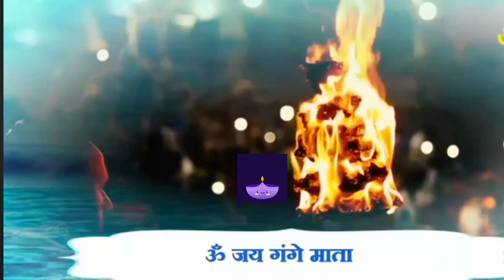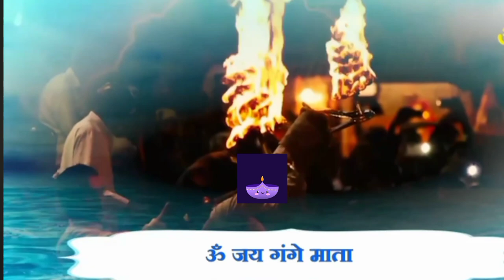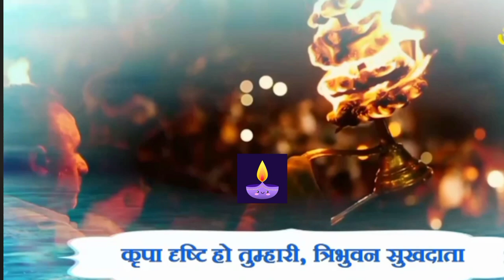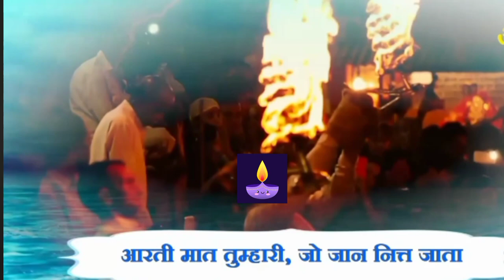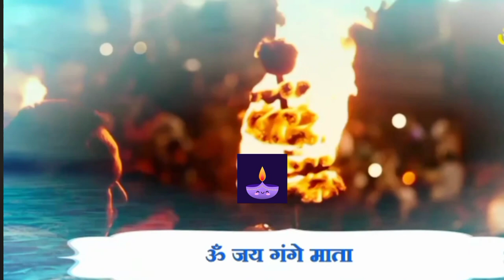गंगा माता की आरती दर्शन ll Ganga Mata ki Aarti Darshan ll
गंगा माता की आरती दर्शन ll Ganga Mata ki Aarti Darshan ll @SarojAmarnathYadav#ganga aarti kashiGanga Mata Aarti Darshanganga aarti banarasganga aarti haridwarganga aarti varanasiganga artiganga rivervaranasi aartiगंगा माता की आरती दर्शन ll Ganga Mata ki Aarti Darshan ll